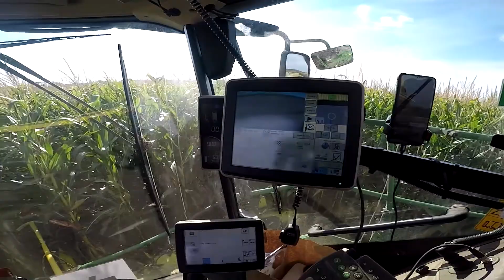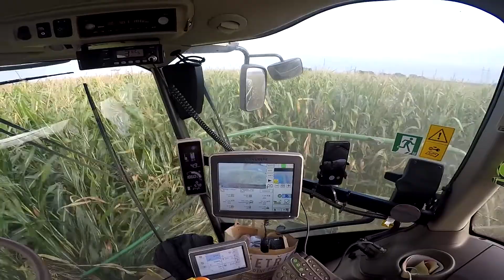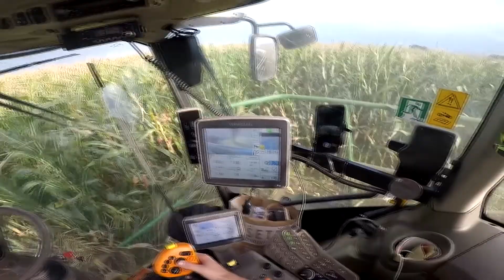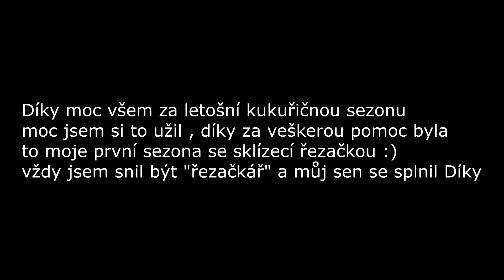BIG CORN SILAGE 2021 Agroslužby 3S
Ahoj , jelikož jsem furt sliboval nějaký spec. videa které jsem nakonec nevydal z důvodu že se mi výsledná kvalita až tolik nelíbila tak jsem udělal krátky sestřih z řezačky JD8600i
Byla snaha dělat tu práci jak nejlíp umíme a proto taky bylo nespočet hodin tak mě omluvte za moji neaktivitu pokud by se video líbilo mám ještě jedno v záloze
Dejv